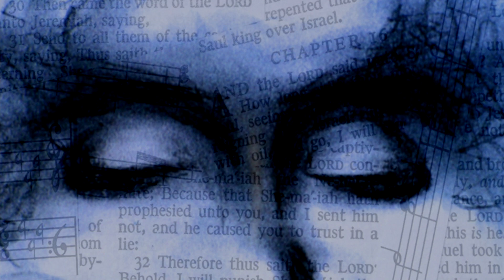Bishop's Holy Week Message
Visit dscumc.org to learn about the people and the ministries of the Desert Southwest Conference of The United Methodist Church.

Photos in this video were taken by Bishop Carlo A. Rapanut, by Christina Dillabough, some are courtesy of The UMC Asset Bank, or public domain and copyright-free.

Reflection in C minor, piano (CC0) is creative commons and public domain.